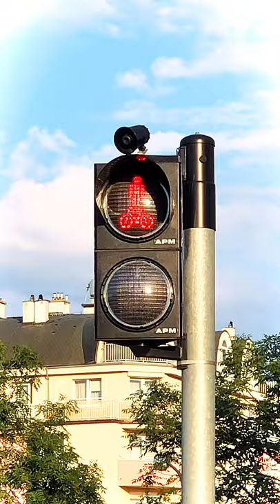Sunday cycling - Kopalnia Wrocław